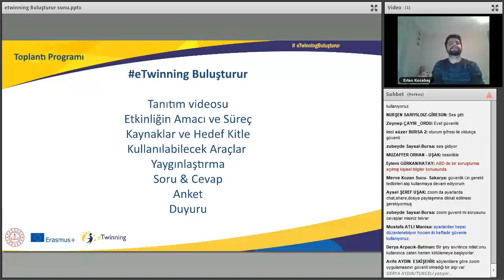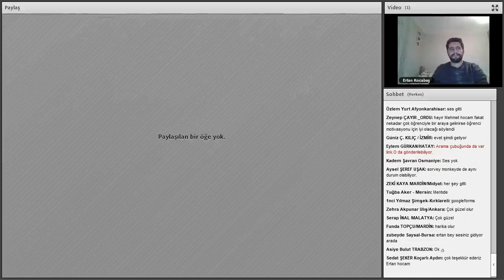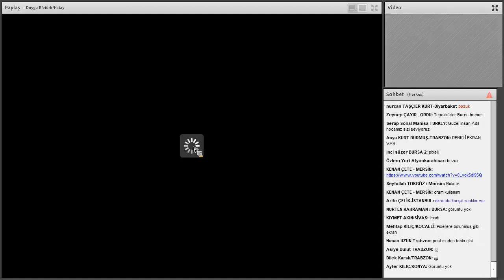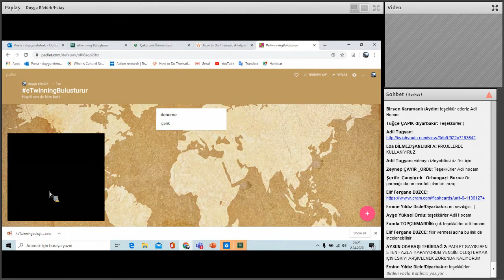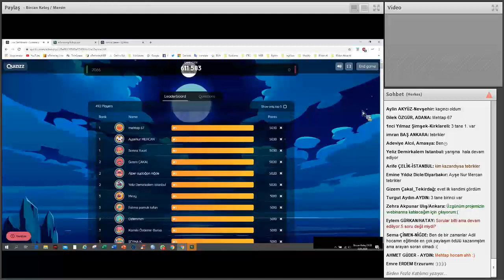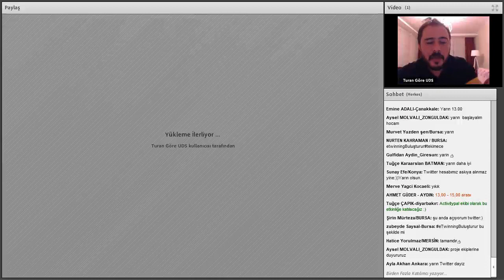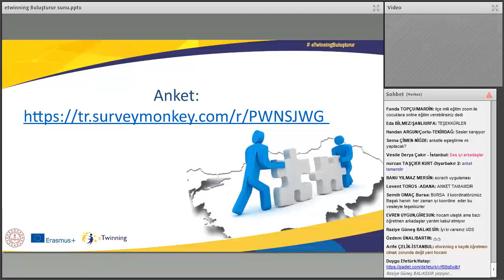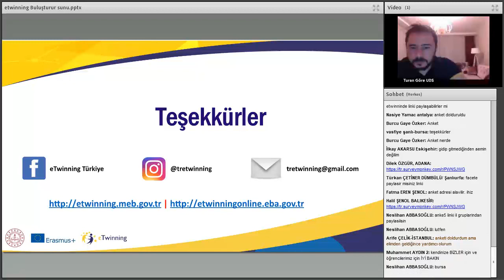eTwinning Mesleki Gelişim Webinarları - Türkiye Ulusal Destek Servisi - eTwinning Buluşturur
eTwinning Mesleki Gelişim Webinarları - Türkiye Ulusal Destek Servisi - eTwinning Buluşturur - 2 Nisan 2020